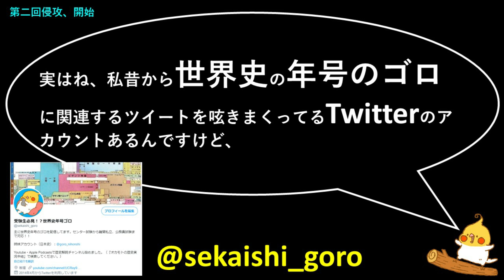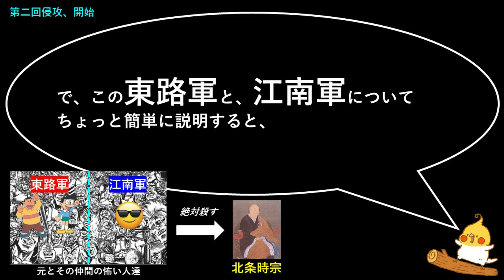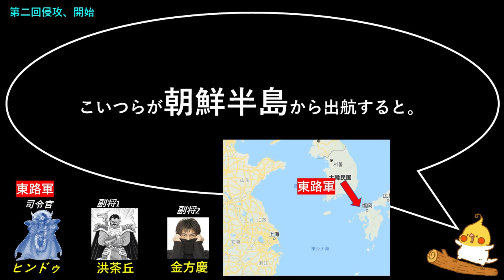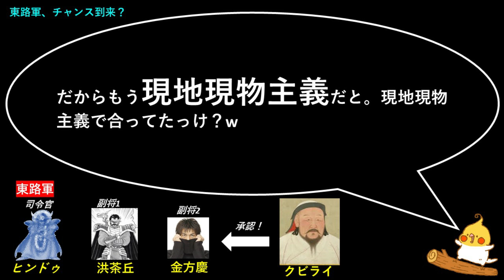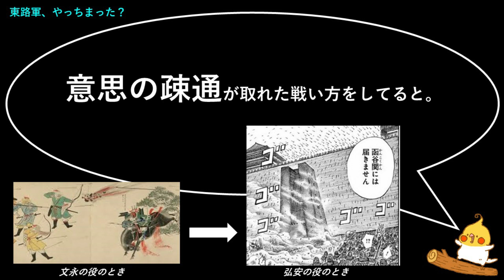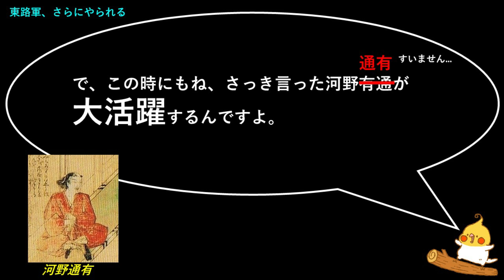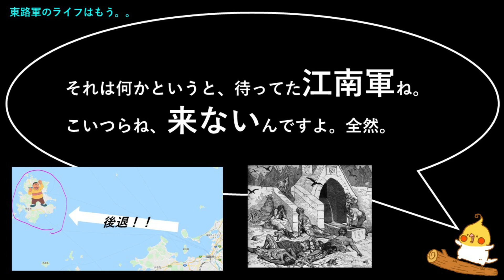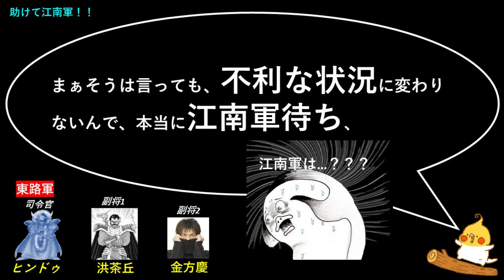学校では習わない？元寇＃8 ~弘安の役 前編~【日本史】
日本人ならみんな知ってる元寇、どれぐらい詳しく知っていますか？
何回かに分けて、元寇について細かく説明していきます！
一般教養、受験勉強、どちらもにおすすめです！